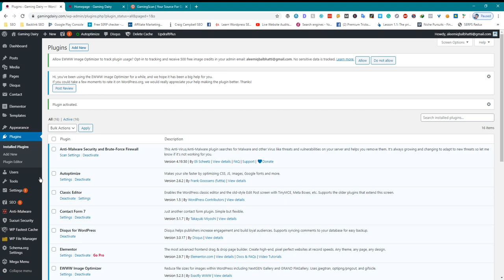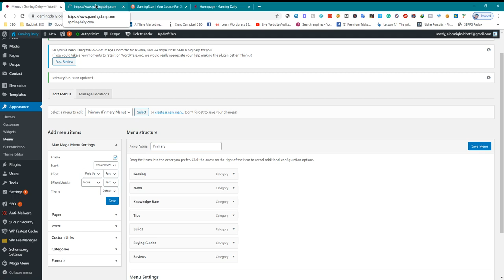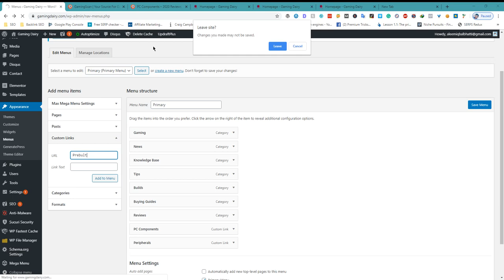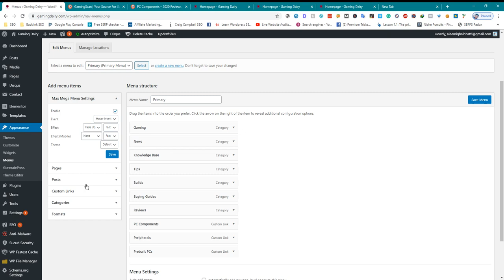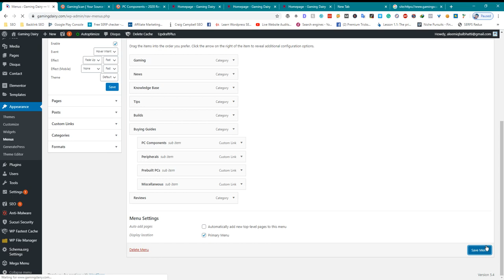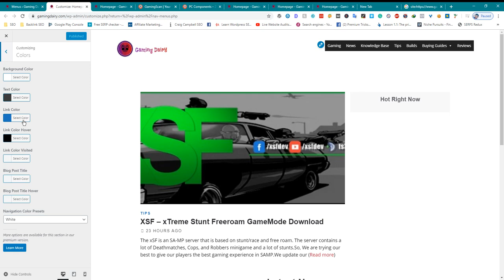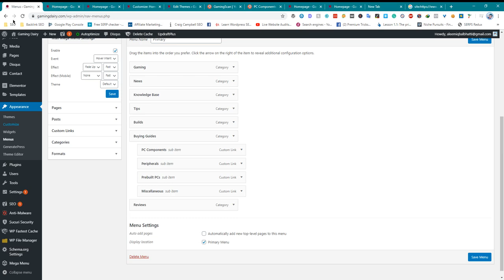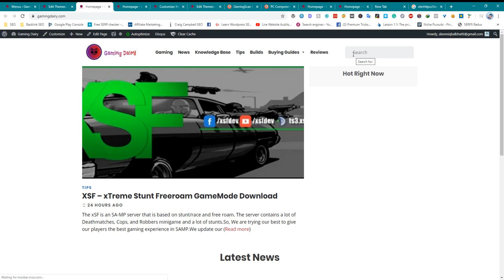Creating Menu and Redesigning Header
Here are some tips for creating a menu and redesigning the header of your website to improve SEO:

Use descriptive and relevant anchor text: Use descriptive and relevant anchor text for your menu items to help search engines understand the context and content of the linked pages. Avoid using generic anchor text like "click here."

Organize your menu into logical categories: Organizing your menu into logical categories can help search engines understand the structure and content of your website and improve your search engine rankings.

Use keyword-rich headings and titles: Use headings and titles in your header that include relevant keywords to help search engines understand the content of your site and improve your search engine rankings.

Use a clear and easy-to-use navigation menu: A clear and easy-to-use navigation menu can help improve the user experience by making it easy for visitors to find the content they are looking for. This can also help improve your search engine rankings by reducing the bounce rate and increasing the time visitors spend on your site.

Use a responsive design: A responsive design ensures that your website looks good and functions properly on all devices, including desktop computers, tablets, and smartphones. This is important for improving the user experience and ensuring that your website is accessible to all users.

By following these tips, you can create a menu and redesign the header of your website to improve both the user experience and your search engine rankings.

💥💥Vieo Chapters💥💥
00:00 Universal SEO Tool
00:48 Building Dofollow Comment Backlink
03:50 Building Dofollow Forum Backlinks
14:32 Ending

This video includes: